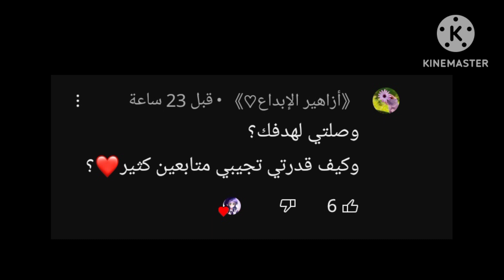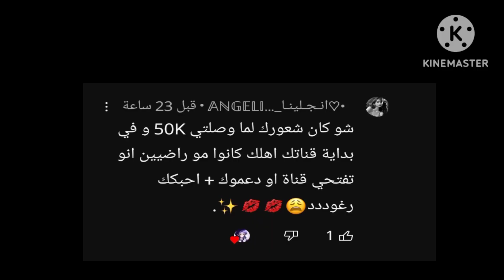رديت على اسئلتكم🙂💔 ..